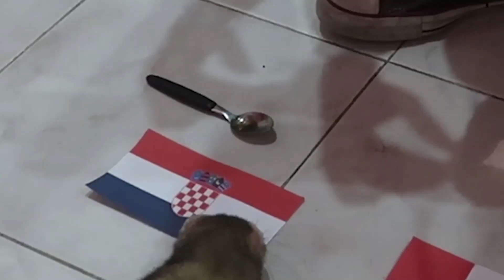ElOtroLado | NUESTRO HURÓN PREDICE QUIÉN GANA LA COPA | Lyna Vallejos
En este nuevo video de Lyna Vallejos les muestro cómo nuestro hurón predice quién gana la copa en la final de Rusia por ElOtroLado! ♥ Like para más! ♥
↘️ ABRIR ↙️